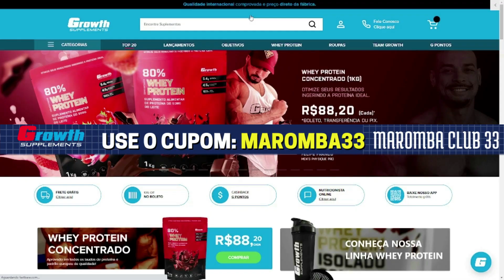MESAQUE TREINA SACADO NO CT E IMPRESSIONA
O CANAL TEM PARCERIA COM A 💪🏼GROWTH 💪🏼 SUPLEMENTOS E SE VOCÊ QUER PAGAR AINDA MAIS BARATO NAS SUAS COMPRAS, USE O CUPOM DO CANAL✅ MAROMBA33 ✅ AJUDE AINDA MAIS O NOSSO CANAL, A SUA AJUDA E ESSENCIAL PARA A CONTINUIDADE DO NOSSO TRABALHO!

Vamos buscar trazer sempre algum conteúdo do Fisiculturismo!

CRÉDITOS AO CANAL: MAX TITANIUM